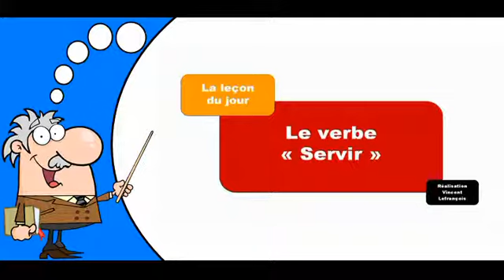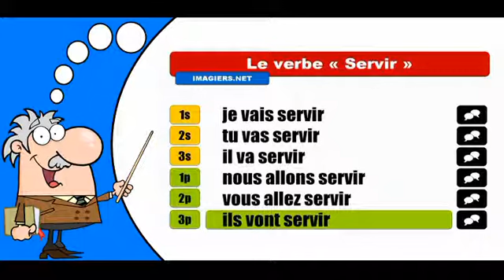La conjugaison du verbe Servir # Futur proche